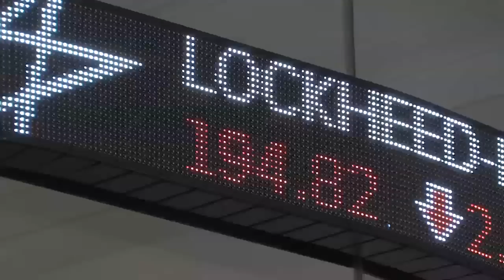The Conversion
Movie trailer for a Digital Filmmaking course at Canisius College staring Dr. Stephen Chanderbhan.  Filmed by Kaitlin Garrity and Ivory Prince.  Graphic design by Ivory Prince.  Produced by Kaitlin Garrity.  Musical score by Alexandre Desplat.